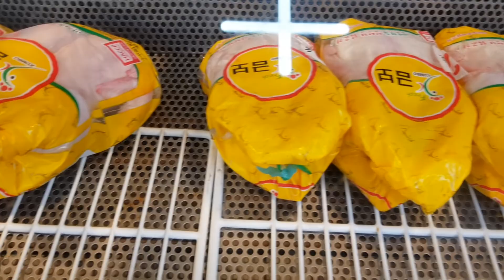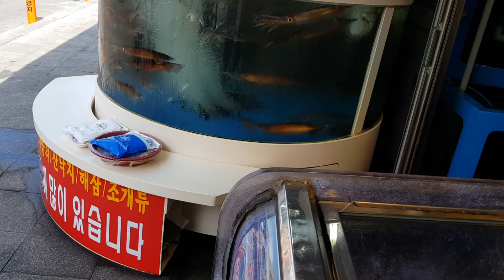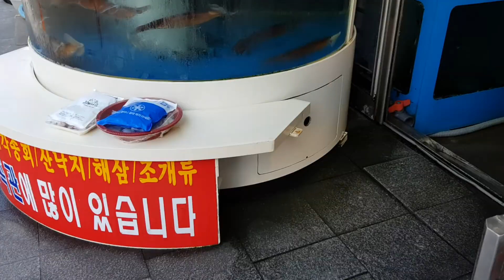태백시 중앙시장 들러서 닭 세마리 샀는데 복날에 닭도리탕?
오늘은 도깨비 황지시장 들러서 닭을 세마리 샀는데
화목난로 이용하여 닭구이 하려고 이것저것 구입함ㆍ